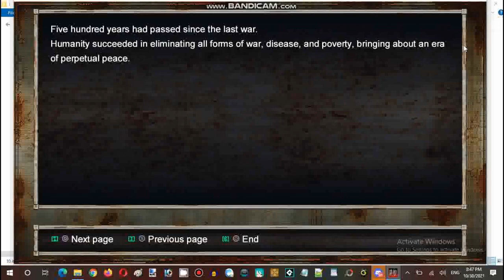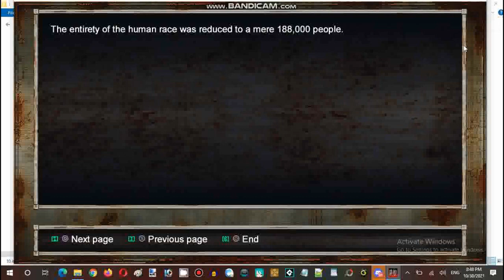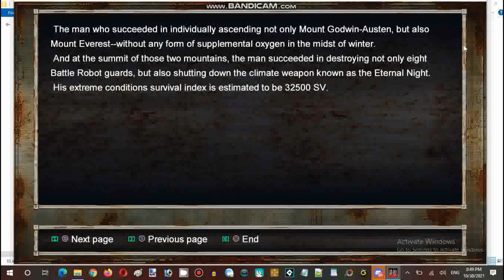Saturday Anime Night Time Streaming Hour Halloween Spirit Special Part 02